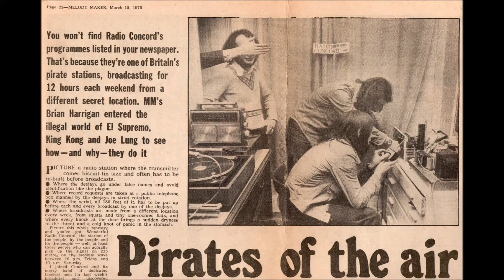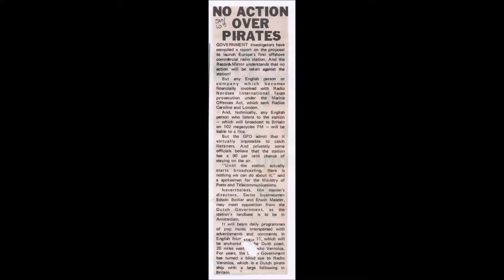histoire des radios pirates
Un copieux livre de 400 pages